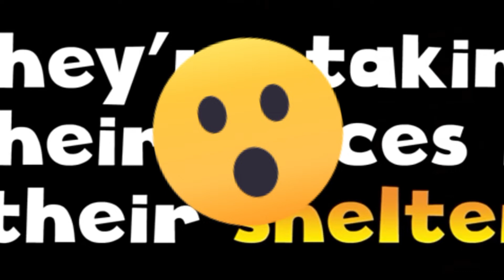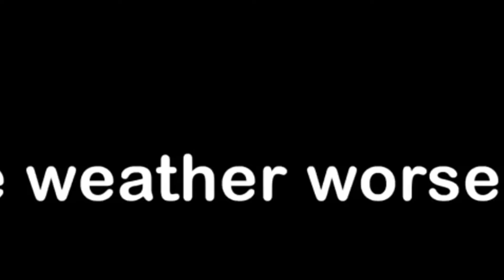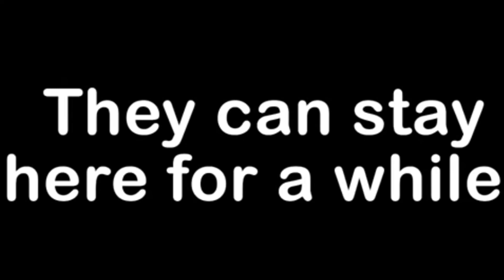Mikey and JJ attacked by tornado